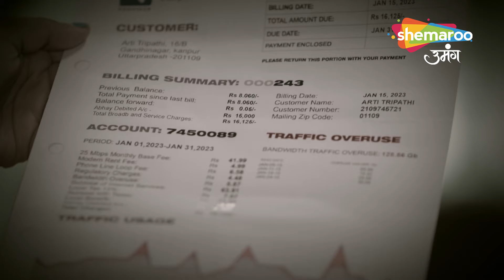जेल से रिहा होकर लौटे अभय घर - Kismat Ki Lakiron Se - Hindi TV Show - Full Episode 148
Show Name : Kismat Ki Lakiron Se
Creator : Rashmi Sharma
Language : Hindi
Theme : Romantic Drama

Watch Shemaroo TV channel on:
DD Free Dish :  28
Tataplay :  181
Airtel : 132
Videocon d2h : 149
Dish TV :  139
GTPL : 17
DEN : 116
Hathway : 16
NXT Digital : 178
IN DIGITAL:  178
SITI CABLE :  128
FASTWAY :  26
UCN : 13
Digiana :  122
Rajasthan Infotech : 312
Radiant Digitek : 143